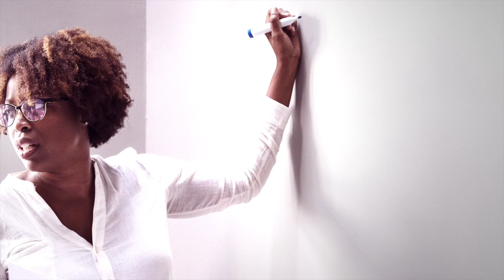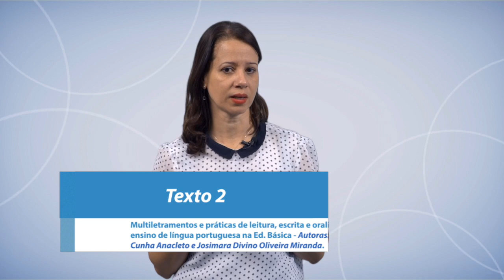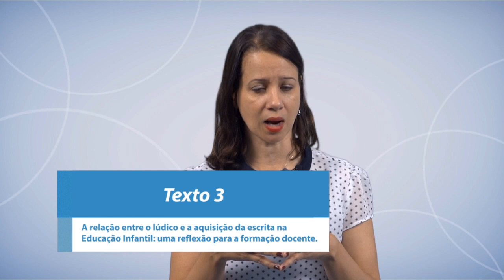Alfabetização e Letramento | Unidade III